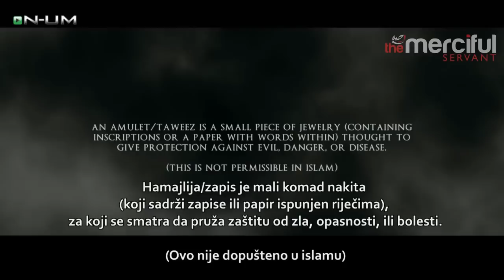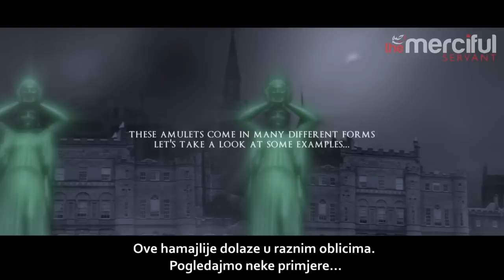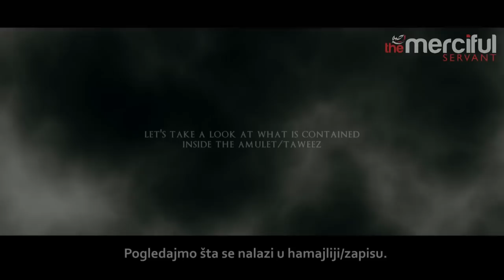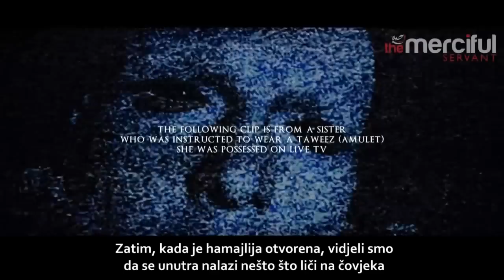Džinni i crna magija - HAMAJLIJE I ZAPISI